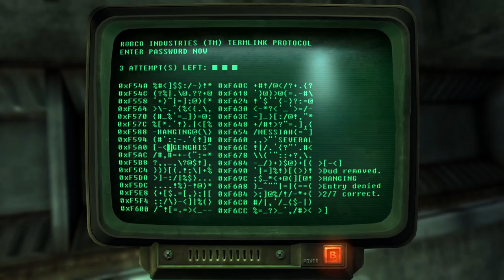Let's 100% Fallout: New Vegas Part 102 - I Walk a Lonesome Road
Welcome to a brand-new episode of Let's Play Fallout: New Vegas: the 100% Playthrough! In this episode, Avery takes his first steps onto the Lonesome Road!

With all of my videos and streams I try my best to let my love for games shine through and to keep us both entertained, or at the very least provide a much-needed distraction :^)